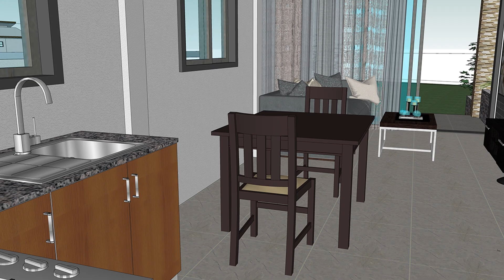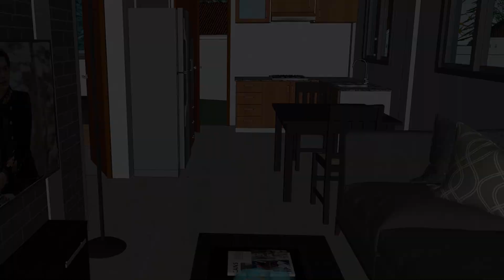SMALL HOUSE DESIGN | 2 Bedroom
Most popular small house design with 2 bedroom.